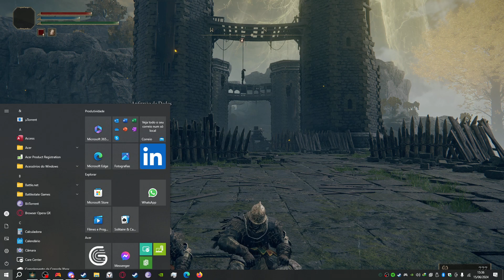BOSS FLASH DERROTADO?! | Elden Ring Seamless Coop c/@KATOCHIZUKI #5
Episódio 5: Cavaleiro Cão de Caça Darriwil / Temporada 1: Os Miseráveis

"Elden Ring" se passa nas Terras Intermédias, onde o Elden Ring, uma entidade mística que mantinha a ordem, foi destruído, causando caos. A Rainha Marika e seus filhos semideuses, que possuem fragmentos do Elden Ring, lutam pelo poder. O jogador é um Maculado, chamado de volta às Terras Intermédias para reunir as Grandes Runas, derrotar os semideuses e restaurar o Elden Ring. O objetivo final é se tornar o novo Elden Lord e restaurar a ordem no reino.

Jogo: Elden Ring

( #'s.: eldenring / miserável / apgp3 )